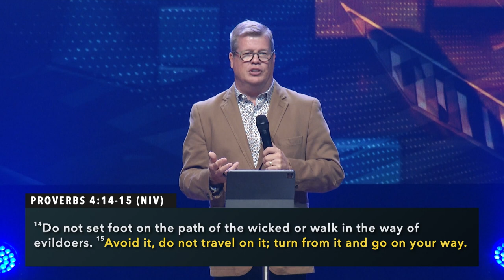September 24, 2023 - "Built Different: Week 4" - Pastor Ron Woods